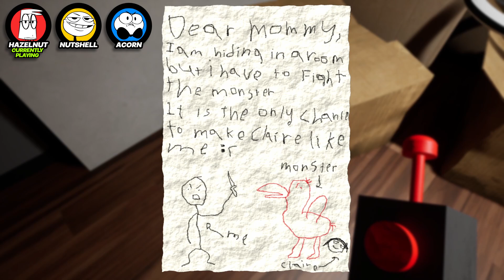We Explore The Creepy Garten of Banban!